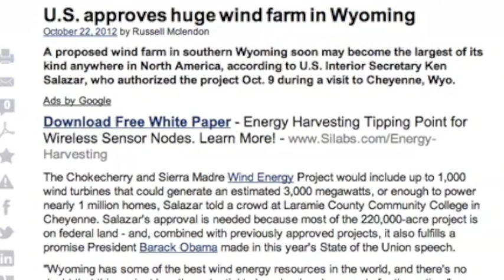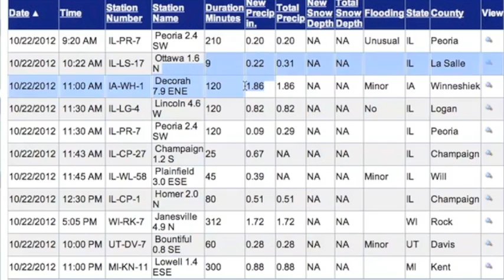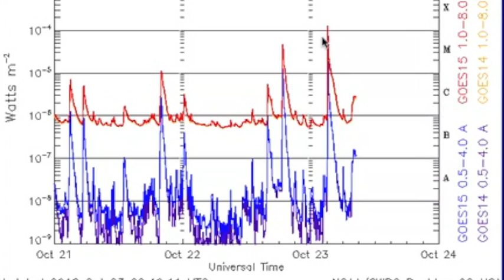3MIN News October 23, 2012: X Flare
China: Xinhua, China.org, Chinadaily
Russia: Ria Novosti
Israel: Jerusalem Post, Israel National News, Haaretz
M/E: ArabNews, AlJazeera